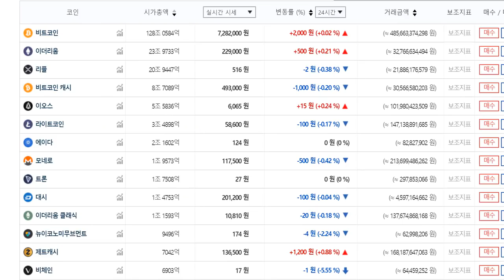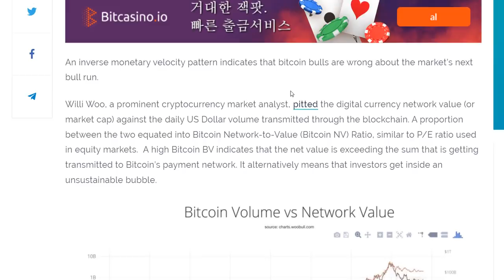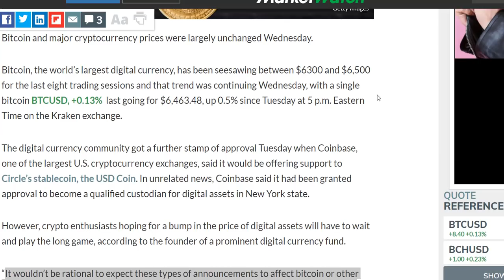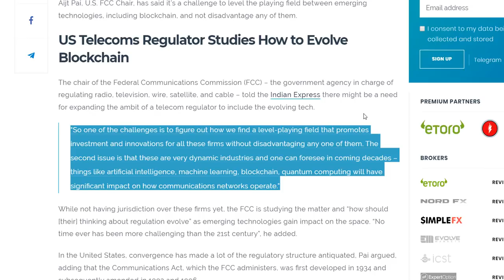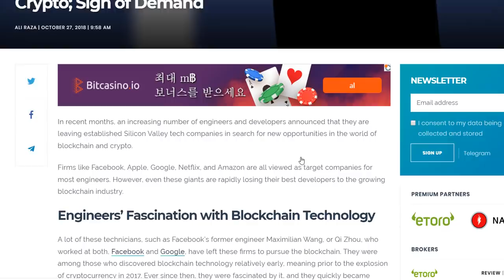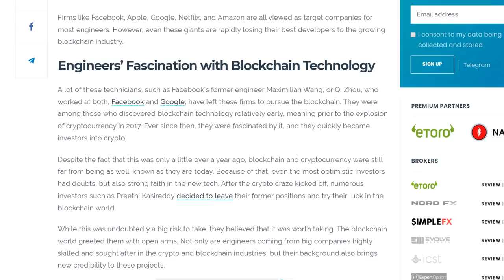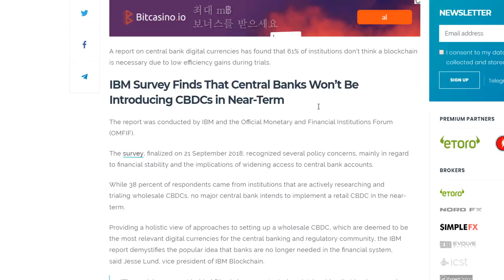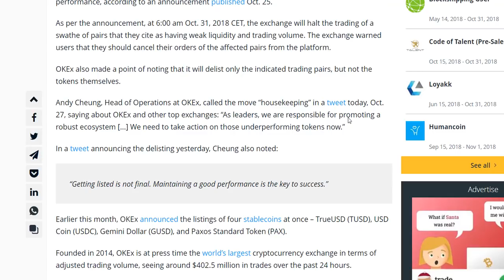[굿모닝 비트코인] 1028 암호화폐 시장 반등 신호 부재...비트코인 점유율은 53%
안녕하세요, 굿모닝 비트코인
조용한 주말을 보내는 암호화폐 시장, 여전히 반등 신호는 뚜렷하게 나타나지 않습니다.
비트코인을 필두로 한 대부분의 상위 코인들 1% 내의 흐름 유지하고 있습니다.
주요 알트코인 중 도지코인만 7%정도 상승중인데요.
자세한 내용, 영상으로 확인해 보시죠!